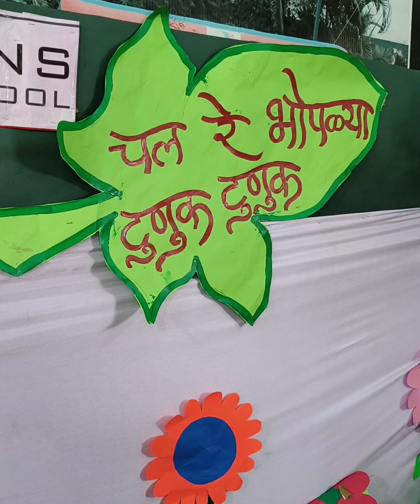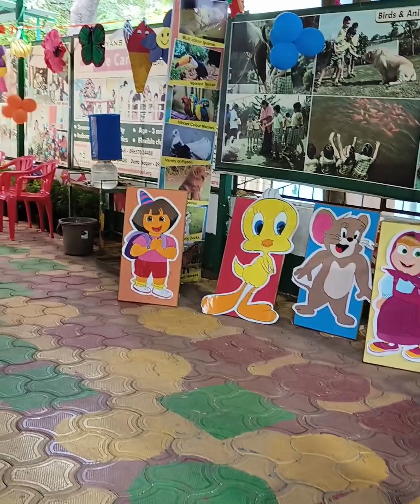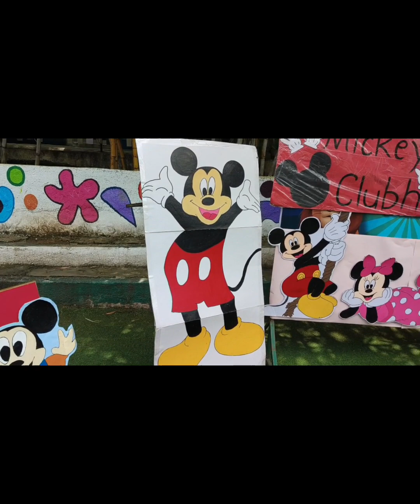Cartoon day celebration at school 🏫🦸🧌🧛! Cartoons day 🎉|AARYANS World School 🏫🎒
your queries -
cartoon day celebration at school
cartoon day at school
cartoon day celebration
a cartoon drawing
a cartoon school
birthday cartoon dance
cartoon day celebration in school
cartoon day ideas
carnival games for school festival
yellow day celebration in school ideas
how do you celebrate children's day at your school
festivals to celebrate in school
when is school day celebrated